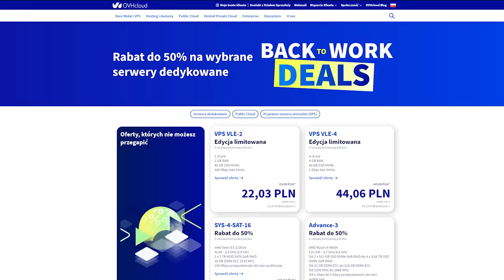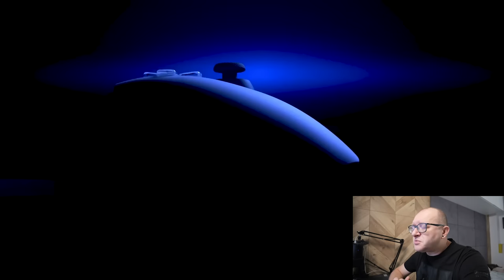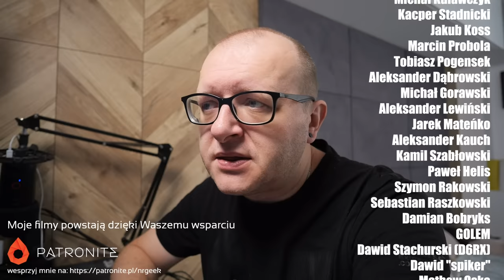Koniec Volition - NRFlash (04.09.2023) (polskie napisy / english subtitles)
Moj aktualny komp:
CPU: Intel Core I9-13900K
Chłodzenie: Corsair iCUE H170i Elite LCD
Płyta: Asus ROG Maximus Z790 Hero
GPU: NVIDIA Geforce RTX 4080 FE
RAM: 64 DDR5 G.Skill Trident Z5 RGB 6000MHz
Monitor: 32'' AOC Agon Pro AG324UX
Dźwięk: Teufel Cinebar One
Grabber (używany): Avermedia Live Gamer 4K x2
Obudowa: Phanteks Enthoo Primo
Mysz: Logitech MX Master 3
Klawiatura: Logitech G19
Słuchawki: Logitech G733
Mikrofon: Blue Yeti X
Kamerka: Avermedia Live Streamer PW513
Kamerka: Logitech Brio 4K Stream
RetroScaler: Retrotink 5x Pro
RetroScaler: OSSC

Moje konsole
Playstation
Playstation 2 + HDD
Playstation 3
Playstation 4
Playstation 5
PSP
PS Vita
Xbox
Xbox 360
Nintendo Gamecube
Nintendo Wii
Nintendo WiiU
Nintendo Switch
Sega Mega Drive
Sega 32X
Sega Mega-CD
Sega Game Gear
Sega Saturn
Sega Dreamcast
Atari 2600
Atari Jaguar
Panasonic 3DO